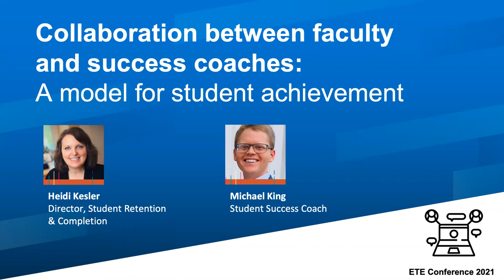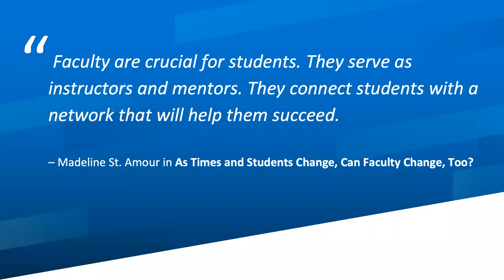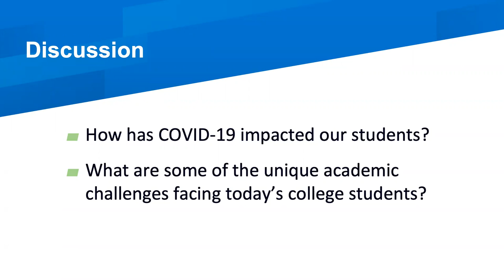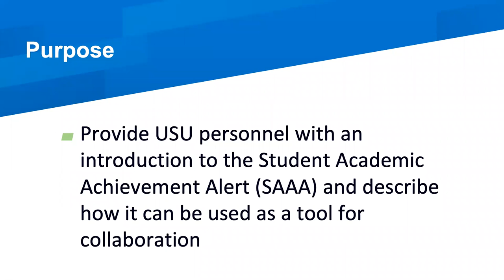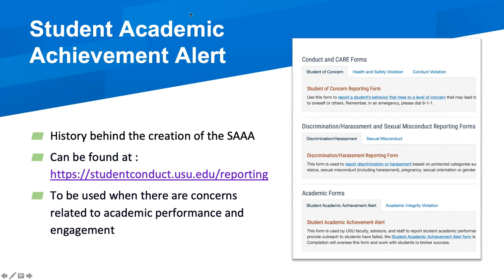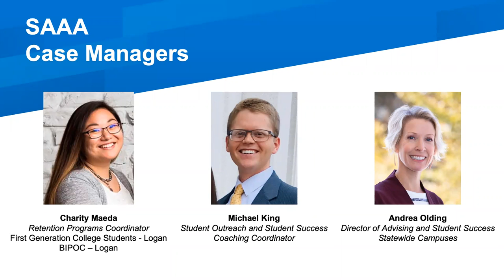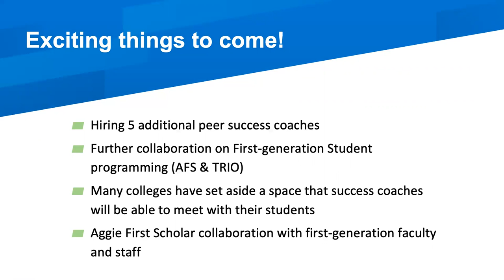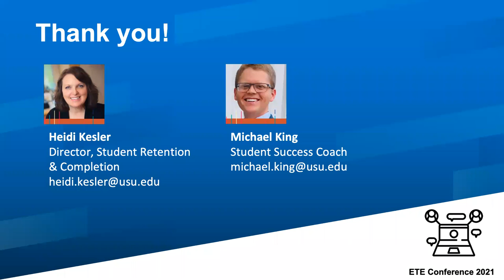ETE Conf 2021 | Collaboration between faculty and success coaches: a model for student achievement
Presented by,
Heidi Kesler
Michael King

As Utah State University emerges from the unprecedented circumstances surrounding the COVID-19 pandemic, it will be especially important for instructors to be aware of resources available to them and their students. In this workshop, Heidi Kesler (director within the Student Achievement Collaborative) and Michael King (Case Manager) review evidence-based literature and data that has led to the implementation of the Student Academic Achievement Alert (SAAA). This presentation will focus primarily on how faculty/instructors will partner with units within the Student Achievement Collaborative to assist students to align their effort with their aspirations. Faculty will be shown the data and behaviors which indicate a student is in need of some intervention. Presenters will help participants become familiar with the SAAA form, provide clear guidelines for when the form is to be used, guide participants through the process of form submission, and discuss what to expect following the submission of a SAAA form. Outreach and best practices surrounding executive function, academic skill-building, and success brokering will also be discussed.